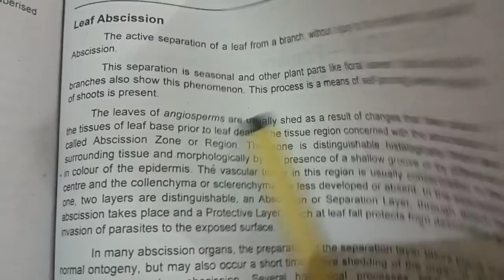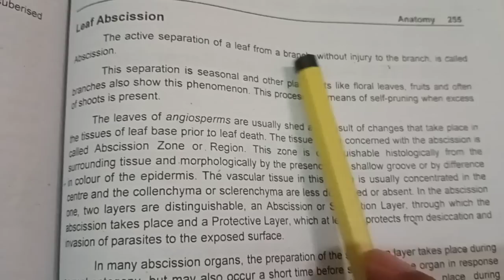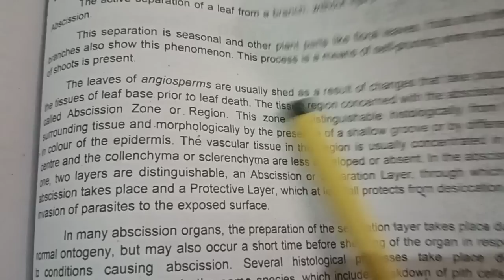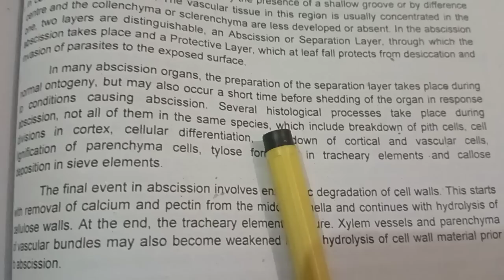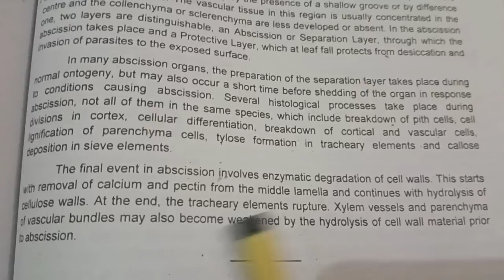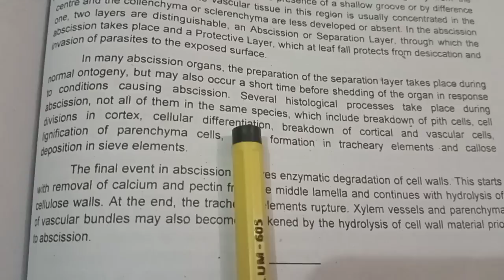Leaf Abcission style